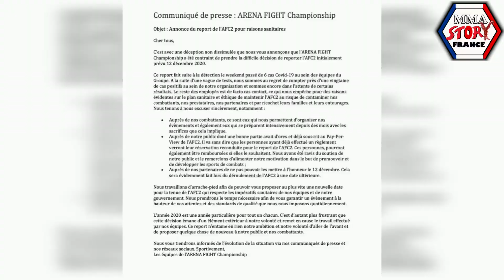MSF News - week-end du 12/12/2020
MSF NEWS votre nouveau RDV proposé par @mmastoryfrance et présenté par SANDRINE ! Retrouvez un résumé de l'actualité de ce week-end axée principalement sur nos Frenchies CIRYL GANE et MORGAN CHARRIÈRE.

Sportivement